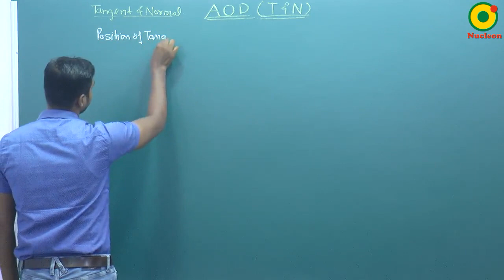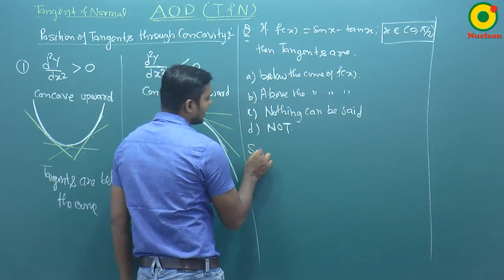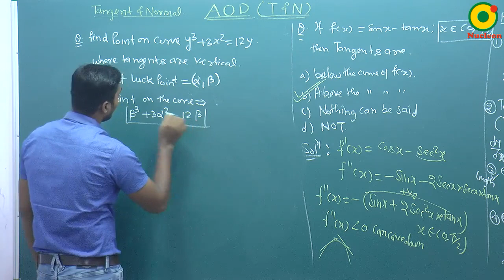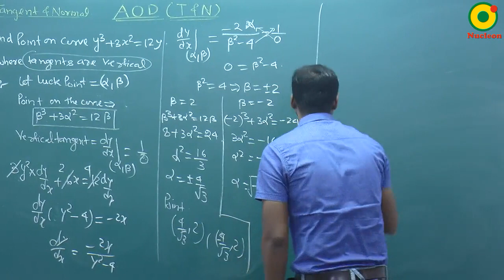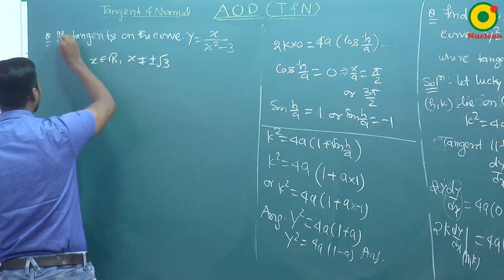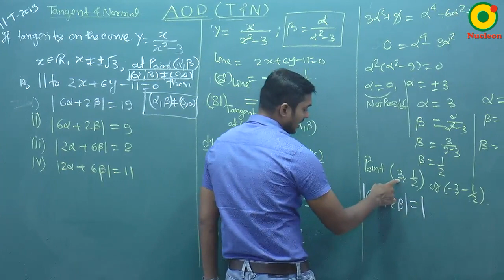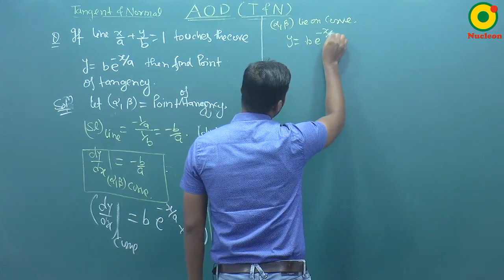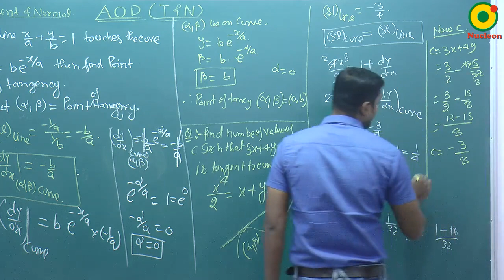Application of derivative (AOD) - 02 By SKY Sir M.Sc. IIT Kanpur @ NUCLEON IIT JEE MATHEMATICS KOTA